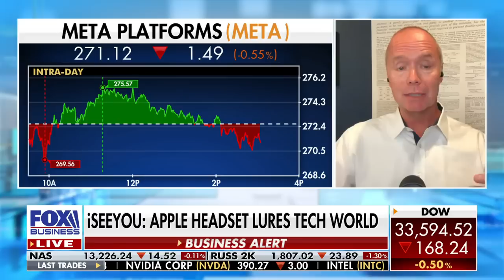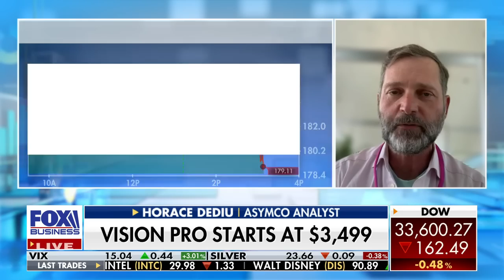Nobody believed Apple could pull this off: Analyst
Asymco analyst Horace Dediu and Apple App Store founding director Phillip Shoemaker discuss Apple's new VR headset on 'The Claman Countdown.'